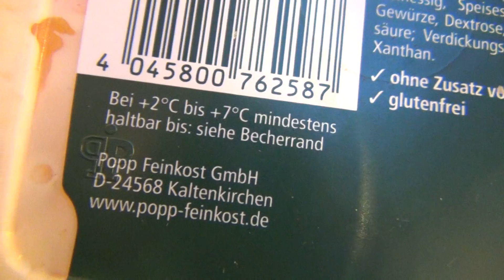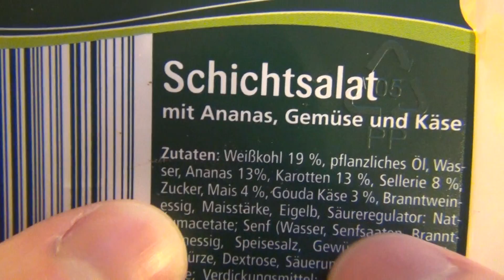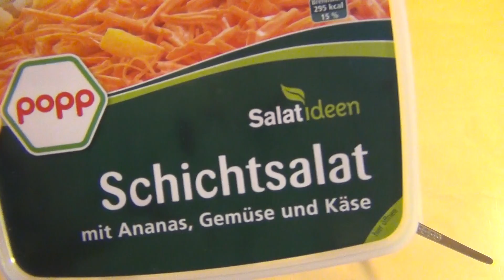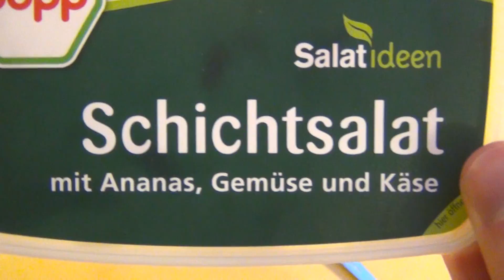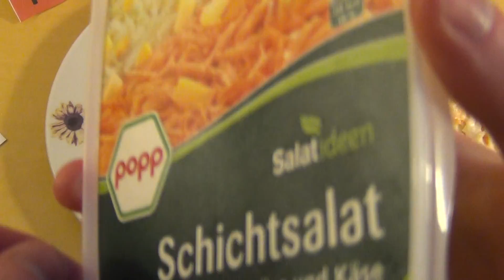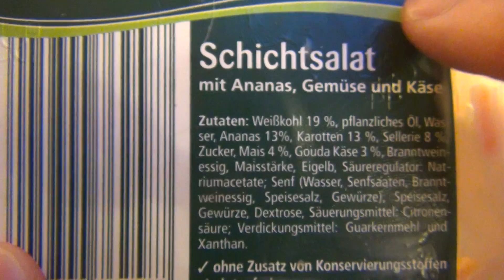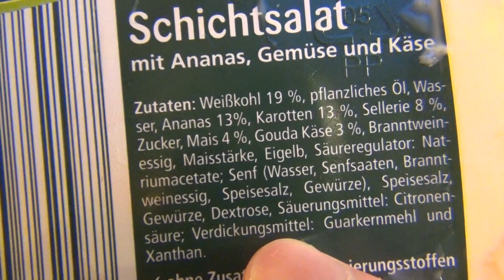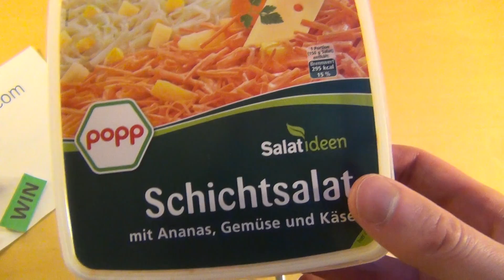popp Schichtsalat Ananas Gemüse Käse